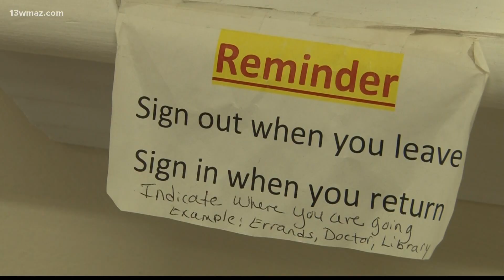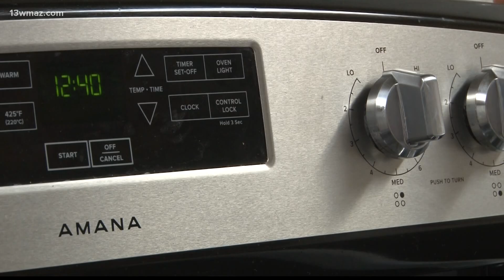Warner Robins emergency shelter says they could use more help with funding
In 2021, they received $10,000 from Warner Robins, half of what they received in years past.

13WMAZ News is the #1 station for news and weather in the Central Georgia area, serving people in Dublin, Macon, Milledgeville and Warner Robins.